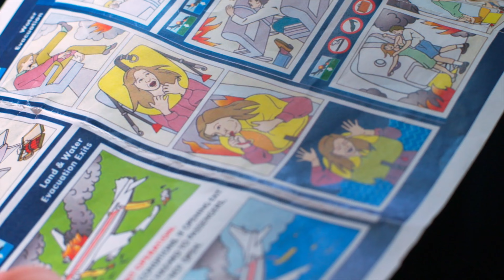Central East NCSY 2023 Regional Board Video